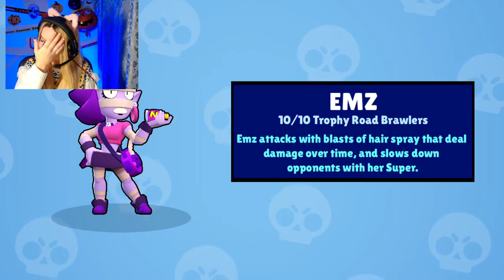O MUSCA MI-A STRICAT EPISODUL DAR AM 4 BRAWLERI NOI